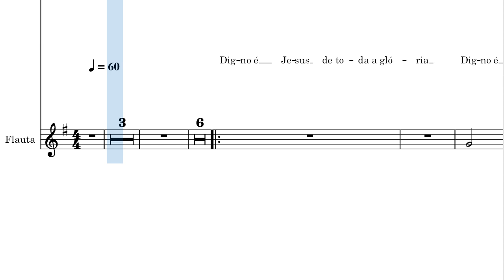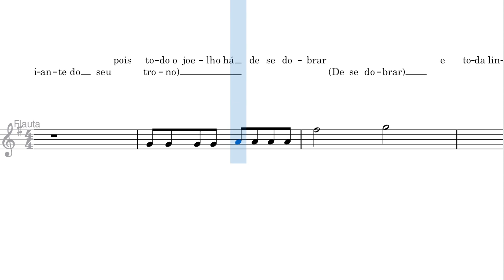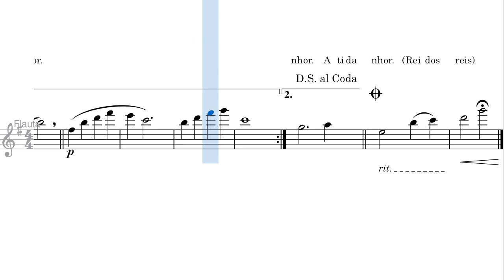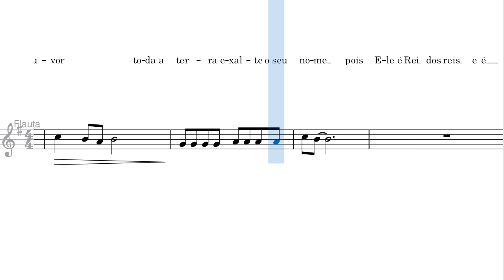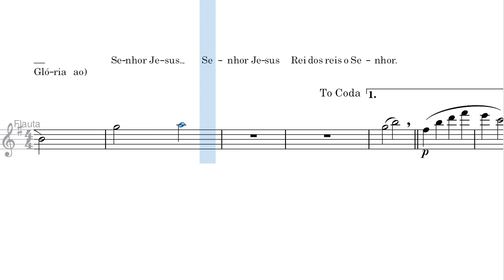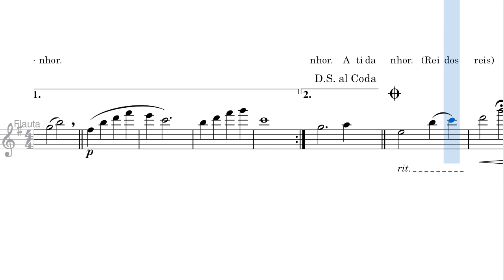Digno é Jesus - Partitura Flauta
Arranjo para flauta acompanhado por saxofones, piano, violinos, viola, violoncelo e vozes (mid).

Louvor: Digno é Jesus
Tradução: Sérgio Paulo Ferreira de Matos
Arranjo: Janne Gonçalves.

Tonalidade: Sol Maior